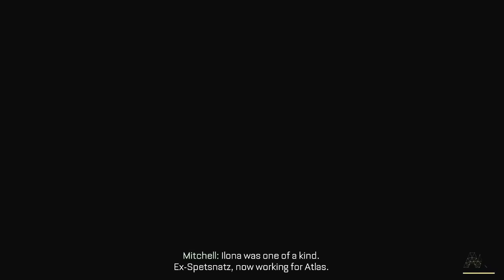Kevin Spacey Gets MAD at US General Scene - Call of Duty Advanced Warfare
Jonathan Irons (Kevin Spacey) has a heated debate with a US General about international law in Call of Duty Advanced Warfare.